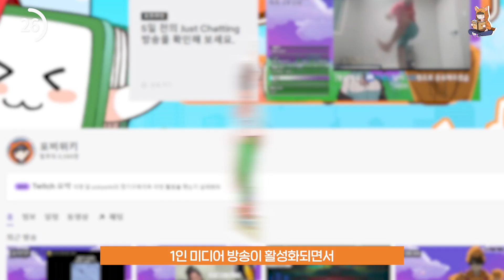노딱 실화냐..?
🎬 편집 : 포비
🎨 썸네일 : 포비